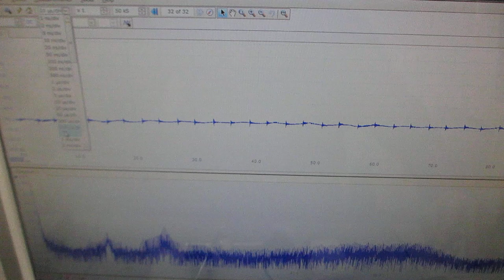超音波発振システムの技術ーー超音波プローブの伝搬特性テストーー（超音波システム研究所）